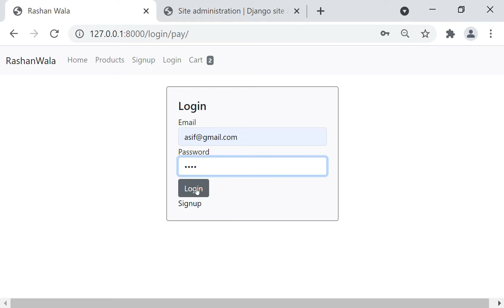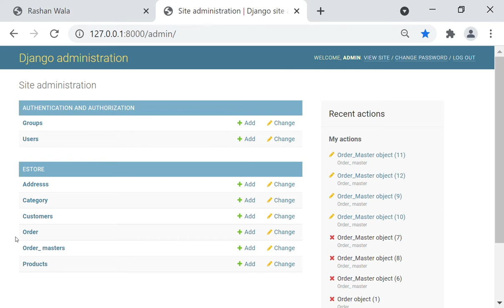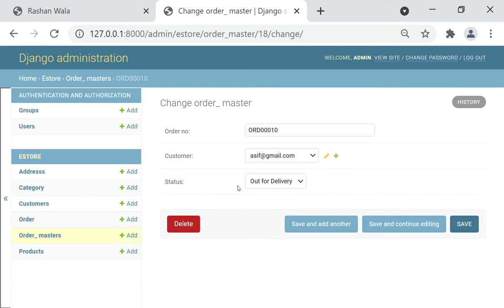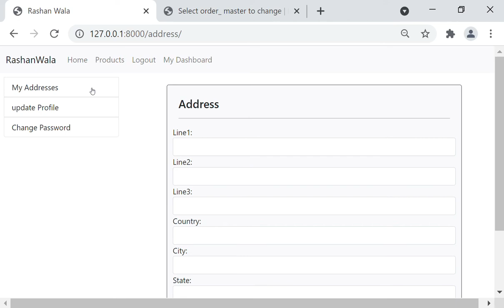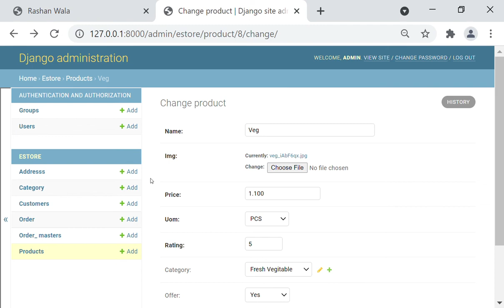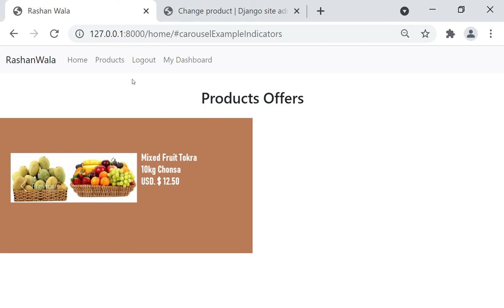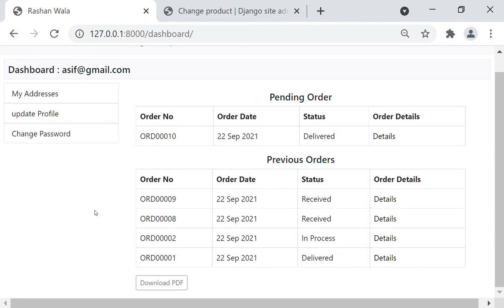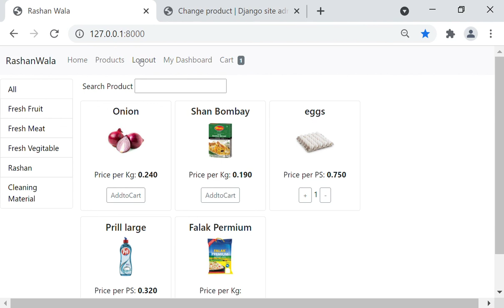Rashanwala2 python django based eshop, Address Managment, Cart, Paypal , Order Managment